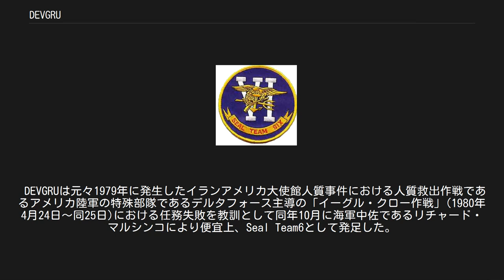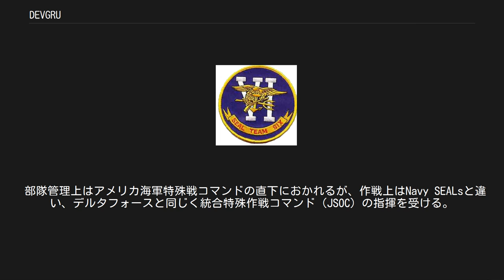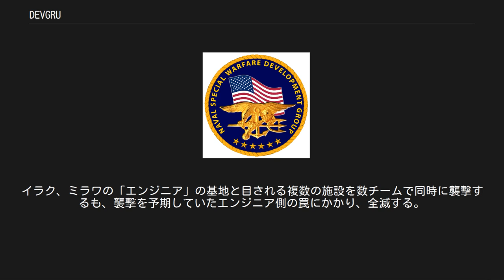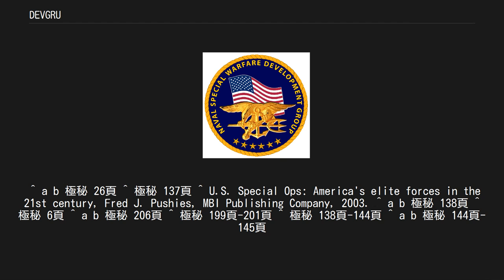DEVGRU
DEVGRU（Development Group，正式名称はUnited States Naval Special Warfare Development Group）または海軍特殊戦開発グループは、アメリカ海軍の特殊部隊であるNavy SEALsから独立した、対テロリスト特殊部隊である。
 DEVGRUは元々1979年に発生したイランアメリカ大使館人質事件における人質救出作戦であるアメリカ陸軍の特殊部隊であるデルタフォース主導の「イーグル・クロー作戦」(1980年4月24日～同25日)における任務失敗を教訓として同年10月に海軍中佐であるリチャード・マルシンコにより便宜上、Seal Team6として発足した。
そして1987年に現在のDEVGRUに名称が変更された。
（正確には1998年頃までSEAL TEAM6の名称を使用していた模様）本部についてはバージニア州ダムネックに所在する。
 部隊管理上はアメリカ海軍特殊戦コマンドの直下におかれるが、作戦上はNavy SEALsと違い、デルタフォースと同じく統合特殊作戦コマンド（JSOC）の指揮を受ける。
DEVGRUは公式には、アメリカ海軍特殊戦コマンドで運用される陸･海および空挺における戦術と技術の試験・評価・開発を担うものとされており、アメリカ政府ではDEVGRUがJSOCの指揮下で実際の特殊作戦に従事していることを公式には認めていない。
 しかしその任務内容は、対テロ、大量破壊兵器の拡散阻止、敵国内における高価値目標の奪還ないし暗殺であると推測されている。
 Seal Team6の旧パッチ 1978年よりNavy SEALsのチーム1（西海岸）のエコー小隊、チーム2（東海岸）のMOB-6小隊が試験的に対テロユニットとして存在していた。
イランアメリカ大使館人質事件での救出失敗に伴い、陸軍のデルタフォースが技能的にカバーしきれない船舶や海上油田のテロに対応するためのユニットが必要となった。
そこで元チーム2の指揮官、リチャード・マルシンコに白羽の矢が立ち、チーム2MOB-6小隊主体に編成が始まった。
 選定基準は実戦経験、体力や実射技能、言語能力などに及んだ。
優秀な隊員たちを引き抜かれたチーム1とチーム2は当然快く思わず、しかも予算の限られた両海岸のチームに比べてチーム6は湯水のように予算を使っていたことからその後暫く確執を生むこととなる。
 1年目の訓練は年間365日、休暇が半日2回のみといわれ、東海岸の拠点に留まらず国内数箇所を転々としていた。
海上における船舶強襲、海上油田の制圧、高高度パラシュート降下、そして実射訓練等実戦さながらの訓練が続けられた。
射撃訓練にかけては1日に数千発を射撃することもあり、9ミリ拳銃の弾薬の経費は1年間でアメリカ海兵隊全体を上回ったといわれる。
初期の頃CQB訓練中銃の誤射で1人が死亡、パラシュート降下訓練で1人が死亡している。
現役のSEALs隊員が選抜されるが、それでも選抜訓練で脱落していく者も多く、元DEVGRUのハワード・E・ワーズディンによれば6カ月の訓練期間中で30人中4、5人が脱落したとされる 移動に防弾と武装を施したベンツ、車1台分の値段がするチタン合金のフック、ドレーゲル社製の閉鎖式循環呼吸器など当時の最新鋭装備と最高の戦闘技術を持った集団になった。
 ハーミド・カルザイ大統領を護衛するDEVGRU隊員 『ザ・ロック』 武装勢力に占拠されたアルカトラズ島の人質救出に向かう特殊部隊として登場する。
元DEVGRUのデニス・チョーカーが出演している。
また、アドバイザーとしてDEVGRU初代指揮官のリチャード・マルシンコも参加している。
 『ゼロ・ダーク・サーティ』 ウサーマ・ビン・ラーディン殺害作戦の裏側を描いた映画作品。
 『コール オブ デューティ ブラックオプス2』 主人公のデイビッド・メイソンが所属。
 『スプリンターセル ブラックリスト』 謎のテロリスト集団「エンジニア」によるグアムの米空軍基地強襲を受け、主人公、サム率いるフォース・エシュロンと協働する。
イラク、ミラワの「エンジニア」の基地と目される複数の施設を数チームで同時に襲撃するも、襲撃を予期していたエンジニア側の罠にかかり、全滅する。
 『メダル・オブ・オナー ウォーファイター』 実際のオペレーターの体験を元にした脚本によるゲーム作品。
Navy SEALsとDEVGRU隊員で構成されたタスクフォースの活躍を描く。
 ^ a b 極秘...